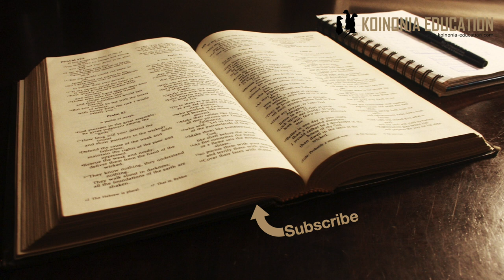Marko 6:53-56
Kuwaponya wagonjwa Genesareti

53 Hata walipokwisha kuvuka, walifika nchi ya Genesareti, wakatia nanga. 54 Nao wakiisha kutoka mashuani, mara watu walimtambua, 55 wakaenda mbio, wakizunguka nchi ile yote, wakaanza kuwachukua vitandani waliokuwa wagonjwa, kwenda kila mahali waliposikia kwamba yupo. 56 Na kila alikokwenda, akiingia vijijini, au mijini, au mashambani, wakawaweka wagonjwa sokoni, wakamsihi waguse angaa pindo la vazi lake; nao wote waliomgusa wakapona.

Watu walileta wagonjwa na wenye mahitaji
Popote alipokwenda picha ni ilie ile watu wanajazana na magonjwa yanatibiwa kwa nguvu ya Yesu
Hata watu wanapogusa tu nguo zake wanapona, kama vile yule mama….
Inaonekana watu wanafuata wanachokihitaji kwa haraka

Jambo moja ambalo tunasahau mara kwa mara i kwamba Yesu alikuwa ”mwanadamu halisi”
Na tunapokumbuka wakati wa uumbaji mwanadamu aliwekwa kama mtunzaji wa uumbaji wote, kama mtawala wa uumbaji
Si ajabu kama tusinge haribika na kuanguka katika dhmbi mambo mengi aliyoifanya yesu, kama vile kutuliza upepo, kutembea juu ya maji nk ingekuwa jambo la kawaida

Tunaposikia juu ya watu na jinsi walivyofuata miujiza ya uponyaji kuwekwa huru nk
Ni rahisi kusikitika pia kwa sababu hawakufahamu kwamba kulikuwepo kiu zaidi, kuwa mfuasi wa Yesu, kushiriki maisha yake na kupokea Utawala wa Mungu hiyo ni kama hawakuielewa au labda hawakuona kwamba kulikuwepo hitaji ya namna hii

Hata sisi tunahitaji kujipima, je tunafuata uhusiano wa kweli na Yesu au tunamfuata kwa sababu tunajua anaweza kutupatia kitu fulani tunalolihitaji kwa sasa